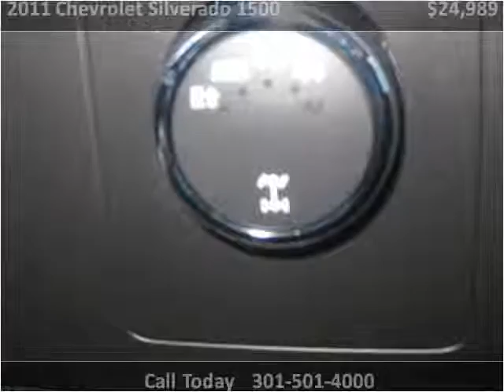2011 Chevrolet Silverado 1500 Used Cars Accident MD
This 2011 Chevrolet Silverado 1500 is available from Art Butler Auto Sales.